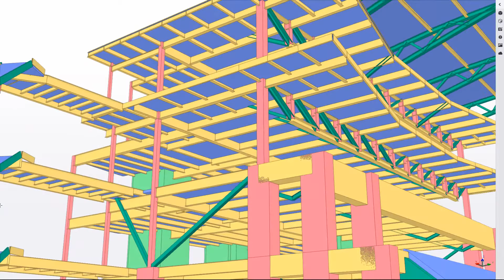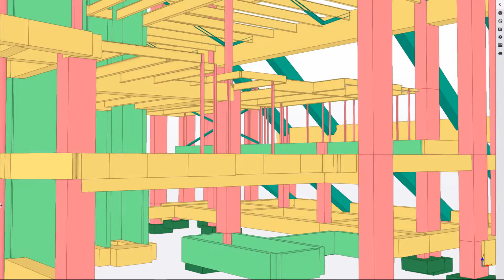Cincinnati Tennis Center Court South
Located at The Lindner Family Tennis Center in Mason, Ohio, the new 40,000 square foot South Building stands 104 feet tall. BDMD Architects planned and designed the building and LEI provided structural engineering services on the project. This tennis center is the home to the Western & Southern Open, the second largest summer tennis event in the U.S. after the US Open. Roger Federer is a seven time Western & Southern Open winner while the current world number one, Rafael Nadal won the open in 2013.